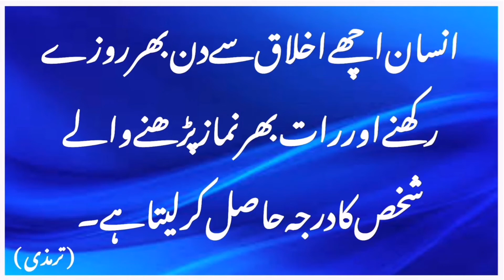Hazrat Muhammad SAW ka Farman in Urdu-Hadees Sharif-Hadees About Ikhlaq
hadees shareef

Hazrat Muhammad SAW ka Farman in Urdu,
Hadees Sharif, Hadees About Ikhlaq,
hadees shareef,hadees,nabi Saw nay farmaya,Hazrat muhammad saw ka farman,
nabi pak saw nay farmaya,
nabi pak ka farman,
nabi ka ka farman in urdu,
achy ikhlaq hadees,
hazrat muhammad saw ki hadees,
hadees mubarak,
hadees sharif in urdu,
hadees sharif about ikhlaq,
islamic,
hadees video,
nabi pak nay farnaya,